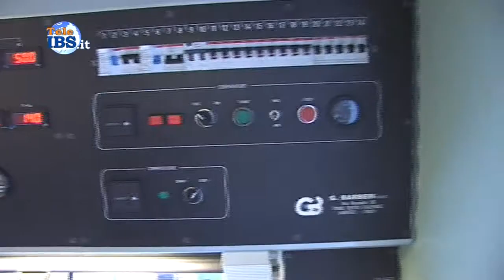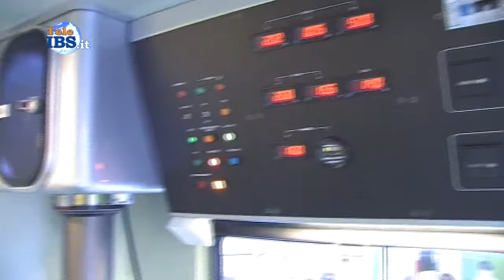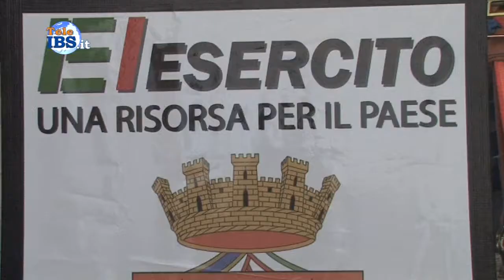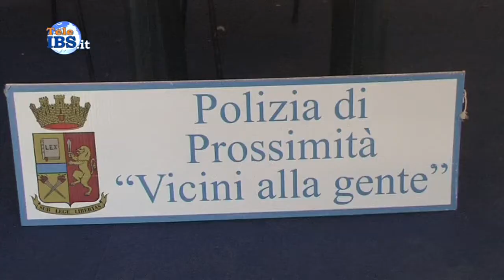2014-10-11 Blue Sea Land Forze dell'ordine in piazza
Blue Sea Land Forza dell'ordine in piazza